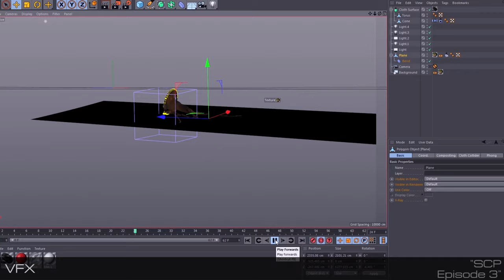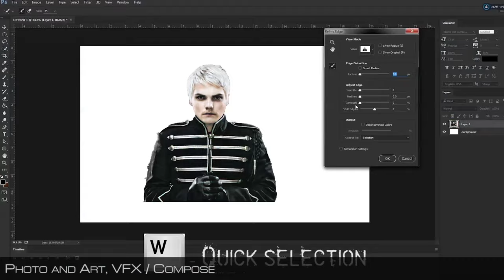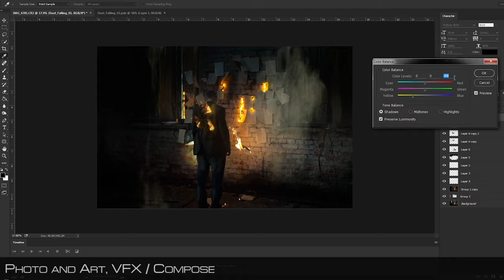✅Sergey Shevtsov | Showreel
My first showreel. See full portfolio